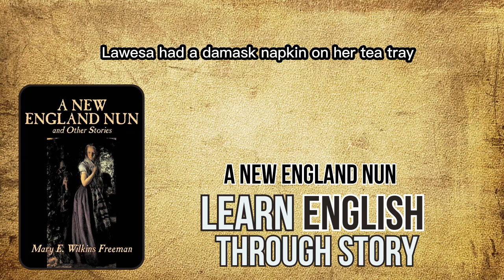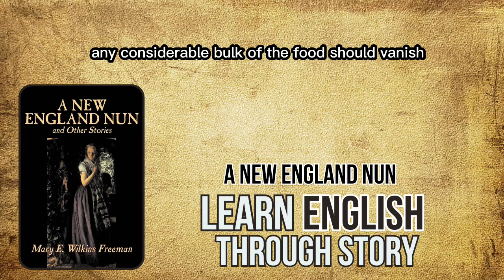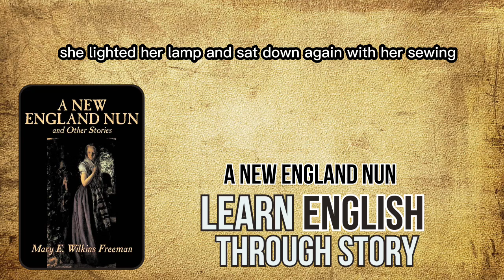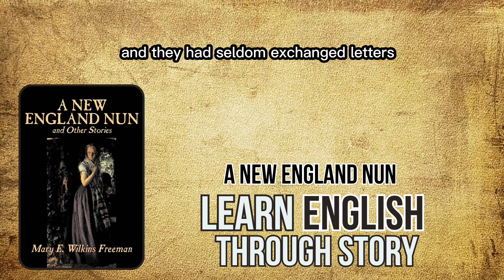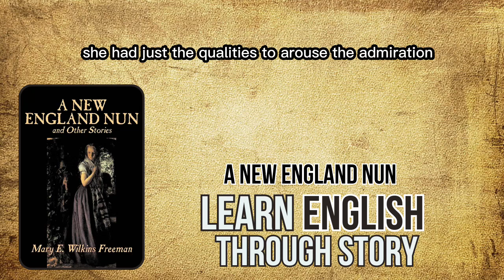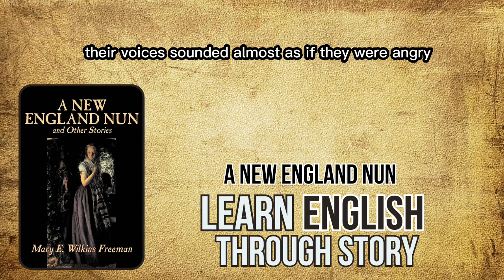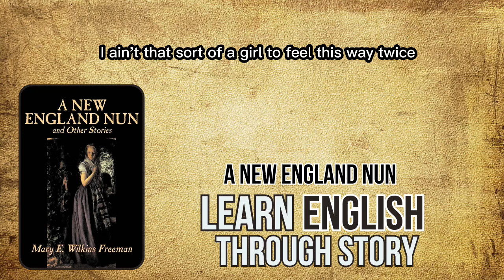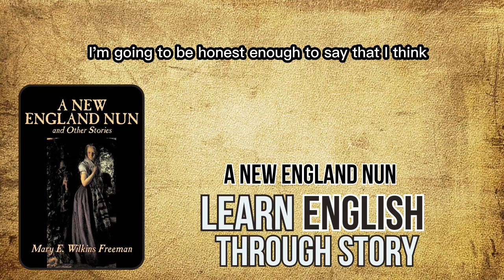⭐⭐⭐⭐⭐⭐ Learn English through Story Level 6| A New England Nun| Improve Your English|English Practice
Welcome to "Learn English through Story Level 6"! In this video, we will be reading and analyzing "A New England Nun", a classic American short story written by Mary E. Wilkins Freeman. This story is a great resource for English language learners who want to improve their reading, listening, and comprehension skills, as well as expand their vocabulary and knowledge of English grammar.

In this video, we will first introduce the story and its main characters, then read the story aloud with clear and natural pronunciation. After that, we will analyze and discuss the story, exploring its themes, motifs, and literary devices. We will also provide explanations and examples of new vocabulary and grammar concepts that appear in the story, so you can enhance your understanding and usage of English.

Our goal is to make language learning accessible and enjoyable for everyone, no matter what your level of English proficiency may be.

Each video features a captivating story that will not only entertain you, but also help you improve your English skills. Our approach is based on the belief that learning a language should be an enjoyable experience, and we strive to create a friendly and welcoming environment where you can feel confident in your abilities.

So whether you're just starting out or looking to improve your English skills, our channel is the perfect place to start.

learn english
english story
अंग्रेजी सीखना

images/clips source:
google

1)This video has no negative impact on the original works (It would actually be positive for them).
2)This video is also for teaching purposes.
3)It is not transformative in nature.